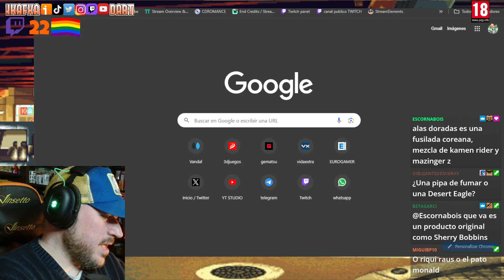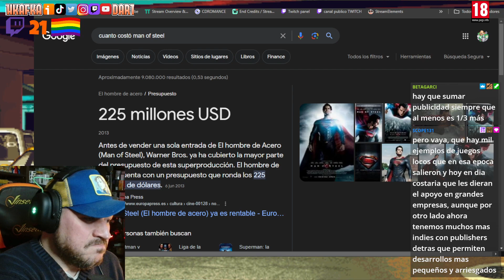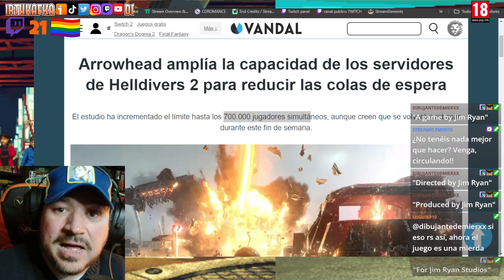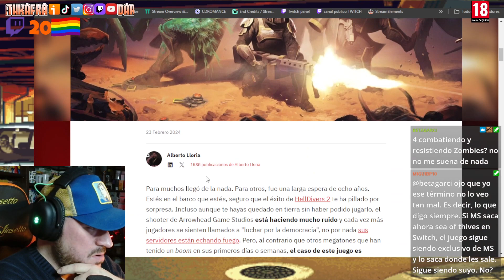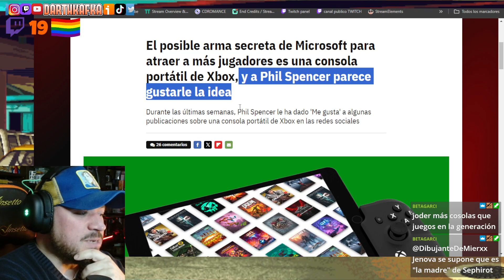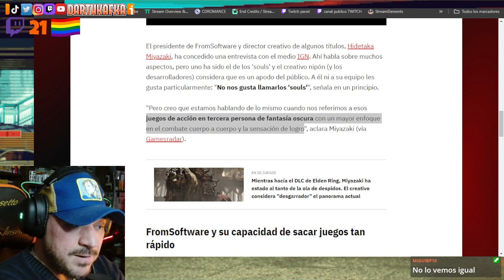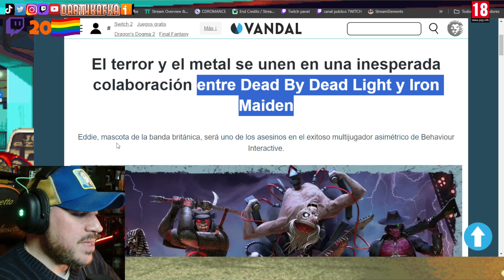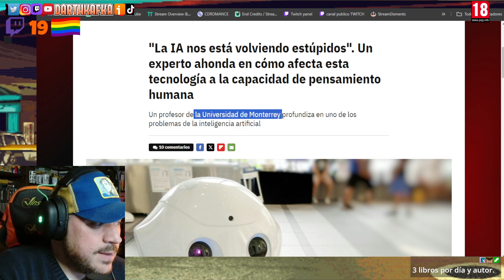PROGRAMA 270224: Switch 2 2025, PS VR2 Evolution, Harada nostálgico, Las Mujeres Helldivers y más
El programa del 27/02/24!
Aunque comenzamos el directo probando el gamberrísimo Maneater, Iron Maiden se roba el protagonismo de Dead by Daylight, luego hemos rajado a base de bien de la evolución PS VR2, Katsuhiro Harada se pone nostálgico mientras Tekken 8 vende lo suyo, Nobuo Uematsu hasta las narices, Las Mujeres Helldivers se organizan para la lucha mientras Helldivers media el alto el fuego, la IA ens estupide, Naruto La Pinícula, Xbox Series X only digital, PS5 Pro again, Switch 2 para marzo de 2025, Sea of Thieves pero con ayuda y más

Pues sí, sacamos un tema o dos y nos enrollamos como persianas, buscando simplemente entretener. Recuerda que puedes conocernos también en Twitch y en Youtube.

El punto de vista de los habituales del chat es lo mejor del directo. Como siempre, noticias actuales y a veces polémicas, pero ellos tienen un criterio totalmente personal y muy interesante. Recordad que podéis dejar en los comentarios vuestras opiniones y mensajes!!
Os leo!!